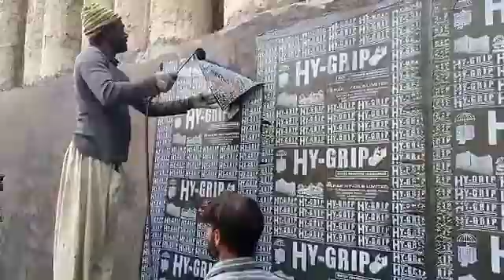Walls waterproofing with bitumen membranes.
In this video, you will learn how to do Basement Walls waterproofing with bitumen membranes.

Our Company
Our Company–Max Chemicals Lahore
Waterproofing your roof is one of the best ways to ensure that your home or office is protected from the elements. Max Chemicals Lahore offers a wide range of waterproofing services that are designed to keep your property dry and safe from water damage.

Max Chemicals Lahore has been providing waterproofing services to Lahore for over 10 years, and our team of experienced professionals has the knowledge and expertise to get the job done right. We offer a variety of waterproofing solutions that are tailored to meet the specific needs of your property, and we will work with you to find the best solution for your particular situation.

Whether you need a full roof replacement or simply a few repairs, Max Chemicals Lahore is here to help. We offer a free consultation to assess your needs, and we will provide you with a detailed estimate of the cost of our services.
We provide the best roof waterproofing services in Lahore, Pakistan. Our main aim is to provide the best quality services to our customers that ensure the protection of their valuable assets. We have a team of highly skilled and experienced professionals who are always ready to provide their services in an efficient and effective manner.

Explore our  Roof Waterproofing Solutions

Explore our Roof Heat Proofing Solutions